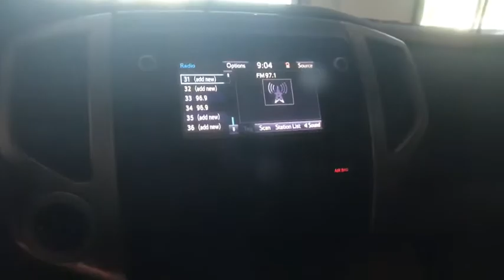2015 Toyota Tacoma Johnson City TN, Kingsport TN, Bristol TN, Knoxville TN, Ashville, NC 181236A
Silver Sky Metallic U 2015 Toyota Tacoma available in Johnson City Tennessee at Johnson City Toyota. Servicing the Kingsport TN, Bristol TN, Knoxville TN, Ashville, NC area.

2015 Silver Sky Metallic Toyota Tacoma Mention this advertisement to the dealer to receive the advertised price.. V6 4D Double Cab 4WD 16/21mpg Clean CARFAX. Odometer is 10894 miles below market average!brbrOur vehicles average LESS THAN 17 DAYS in our inventory PLEASE CALL FOR AVAILABILITY. FREE OIL CHANGES for a year or 15k miles.brbrbrAwards:br  * JD Power Initial Quality Study (IQS)   * 2015 KBB.com Best Resale Value AwardsbrbrWe are the number One Toyota dealer in the Tri Cities! Our exclusive LIFETIME WARRANTY, UP FRONT PRICING are what makes us #1. At Johnson City Toyota we believe in MARKET VALUE PRICING all vehicles in our inventory. We use real-time Internet price comparisons to constantly adjust prices to provide ALL BUYERS The BEST PRICE possible. We do not mark them up, to mark them down! Our entire team is committed to helping you buy a car the way we would want to buy a car! We utilize state-of-the-art technology to constantly monitor pricing trends in order to offer our shoppers the best competitive pricing and value.